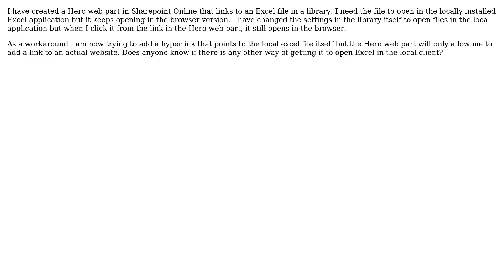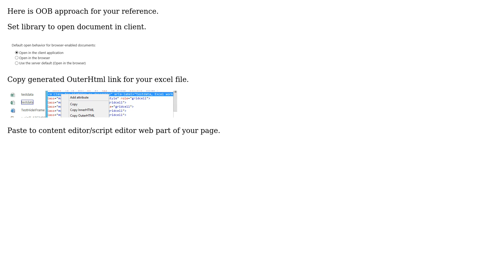Sharepoint: Hyperlink to local file or folder in Hero web part - Sharepoint Online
With thanks & praise to God, and with thanks to the many people who have made this project possible! You are responsible for your own actions.